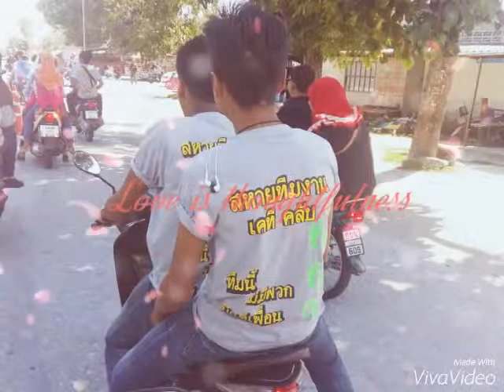Love Me Like You Do (cover by kt-club)